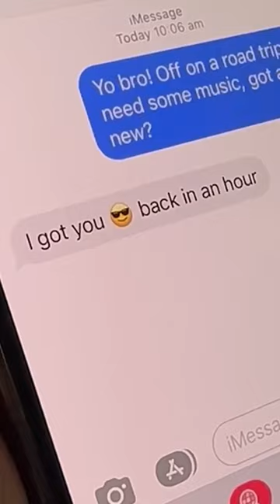🇩🇪🎤😭🚗 We’re on a road trip! Starting in Germany with yanvince’s track ‘magnificent’ ft. comusal